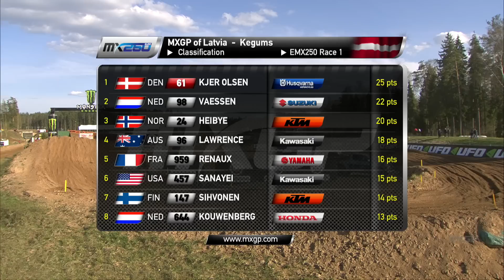EMX250 Round of Latvia 2016 - Race 1 Highlights